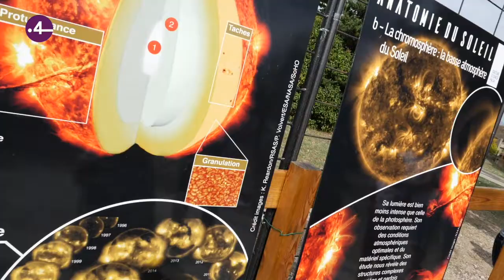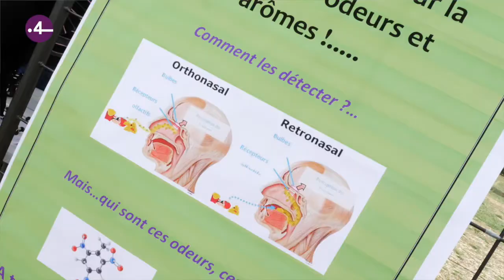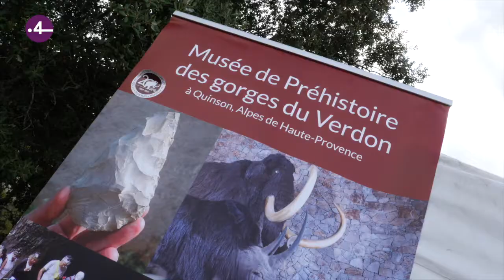Fête de la science à Saint-Michel l'Observatoire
Village des Sciences au Centre d'Astronomie de Saint-Michel l'Observatoire
Plateau du Moulin à vent, 2 octobre 2021, Saint-Michel-l'Observatoire lors de la  Fête de la science.

Nombreux ateliers pour découvrir et faire des sciences. Spectacle de planétarium.
Au programme : astronomie (observations du Soleil, météorites, spectacle de planétarium...),  préhistoire, conquête spatiale, des expériences de chimie et de physique funs, découvrez le monde des radio-communications, les nouvelles technologies...